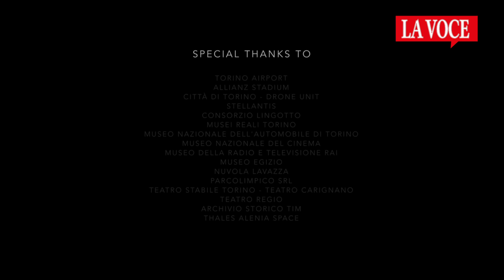Torino. Il video della candidatura all'Eurovision Song Contest 2022